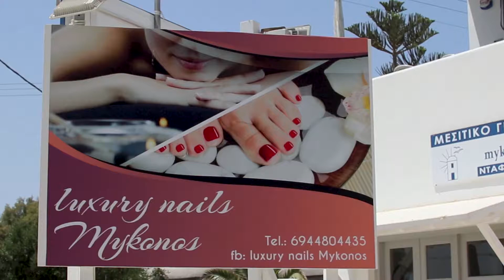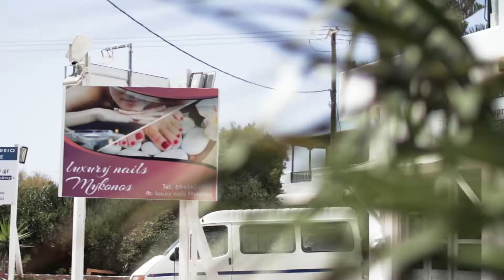Luxury Nails Mykonos | Περιποίηση | Αισθητική | Νύχια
Αν σας αρέσουν τα μικρά και λεπτά νύχια, τα τετράγωνα νύχια , τα ωοειδές νύχια, τότε καταλαβαίνετε γιατί το μανικιούρ είναι μια από τις πιο σημαντικές υπηρεσίες ομορφιάς για τις γυναίκες σήμερα. Από τα γαλλικά νύχια ως το gel, από τα ακρυλικά νύχια μέχρι την παραφίνη, ένα επαγγελματικό μανικιούρ ομορφαίνει τα χέρια και με εκατοντάδες χρώματα για να διαλέξετε τα νύχια σας θα είναι το τέλειο εξάρτημα σε κάθε εμφάνιση σας. Ιδανικό για την απομάκρυνση των νεκρών κυττάρων του δέρματος από τα πόδια, ένα θεραπευτικό ή αισθητικό πεντικιούρ είναι τέλειο για να κρατάτε τα νύχια σας σε καλή κατάσταση και να εμφανίζονται πάντα όμορφα. Αναμένετε να έχετε πάντα λείο και υγιές δέρμα, υγιή νύχια και το αγαπημένο σας βερνίκι νυχιών ως τελική πινελιά για τα πόδια σας.